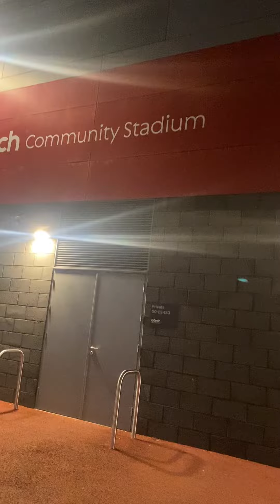Brentford [a] Zonal Marking Mount Stopped Creativity | Backing Havertz All The Way